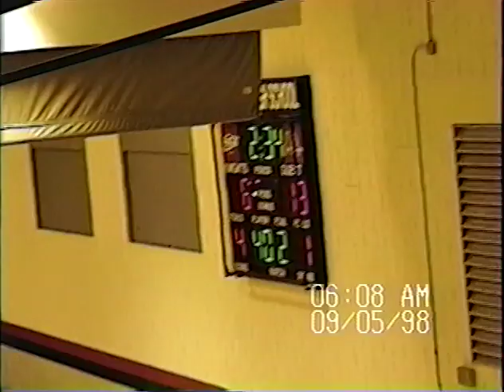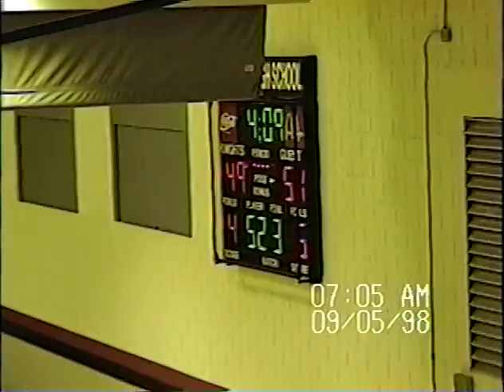2 23 99 vs Lancaster Mennonite 1st Round District 3 AAA Playoffs